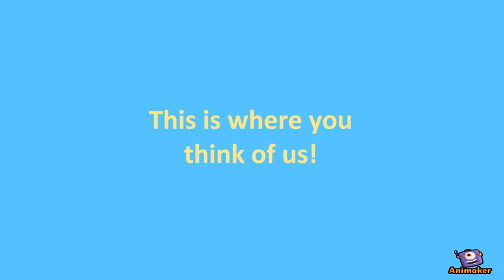PP consulting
Animated Video created using Animaker PP Consulting